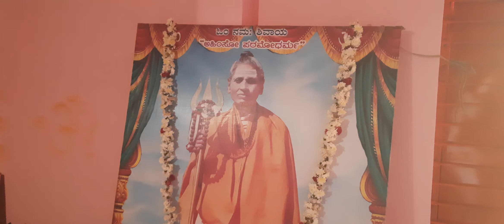ನೂತನ ದಾಸೋಹ ಪ್ರಾರಂಭೋತ್ಸವ (3)